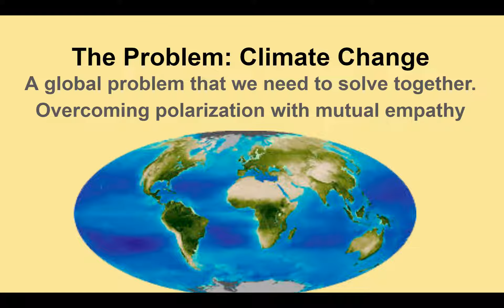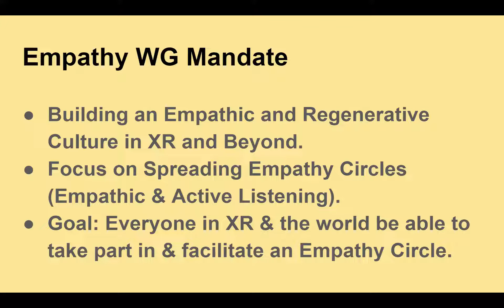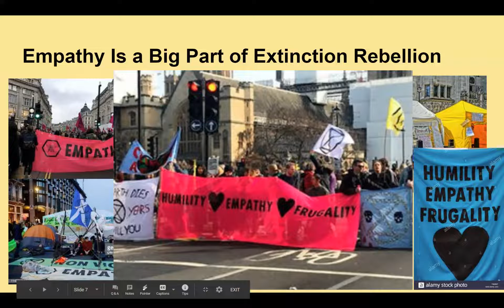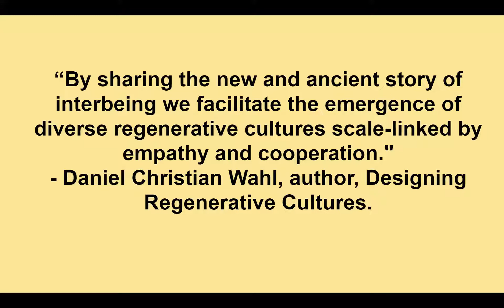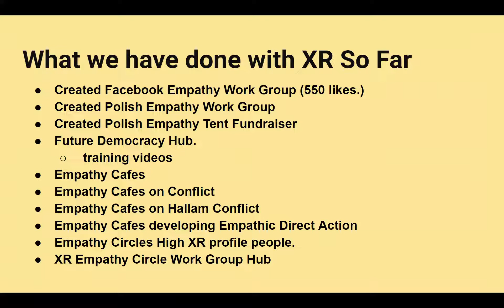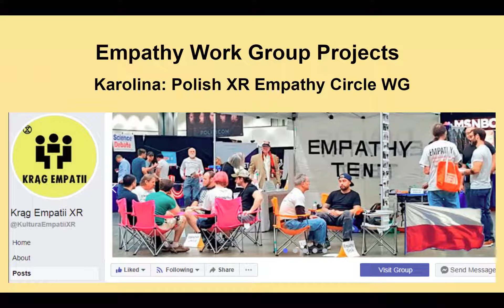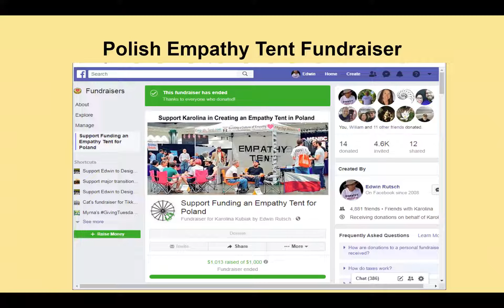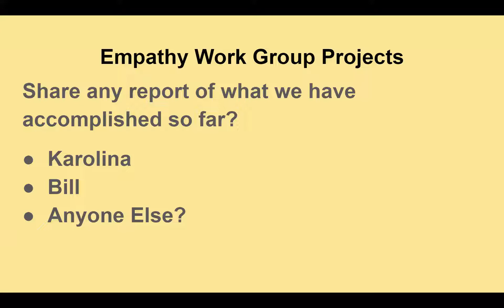Empathy Circle Facilitators Online Support Group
Empathy Circle Facilitators Online Support Group: Fridays

1. XR Empathy Circles Work Group Orientation
In the first hour new XR Empathy Circles Work Group member orientation.  You can meet some of the team, learn more about the Empathy Work Group, ask any questions, and see how you might take on a role in the group if you wish to do so. Also, brainstorm ideas for developing the group.

2. Facilitators Support Group.
Second hour: Empathy Circle and Cafe design and facilitators support group. A weekly call to talk about;
* Learning and deepening the Practice
* Developing, Promoting, Improving the Practice
* Tips
* Experiences
* Successes
* Challenges, Problems
* Case Studies
* Designing Training Material
* Connecting with Co-Facilitators and Coordinators
* Feedback and Support on Projects
* etc